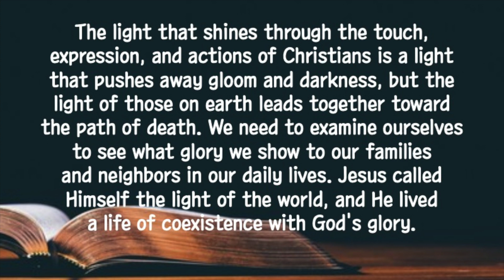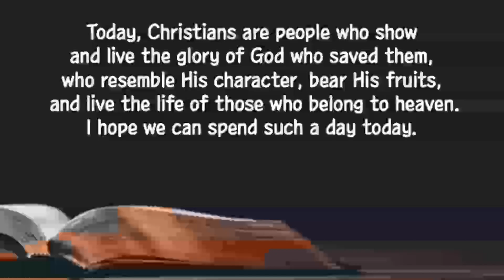[Short Sermon] "Different LIght" | EBBS Devotion | 2024-04-11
April 11, 2024 (Thursday) Different Light
"There are heavenly bodies and earthly bodies, but the glory of the heavenly is of one kind, and the glory of the earthly is of another. There is one glory of the sun, and another glory of the moon, and another glory of the stars; for star differs from star in glory."(1 Corinthians 15:40-41)
The glory of heaven that Apostle Paul talked about is like light. Just as the light of the sun, the light of the moon, and the light of the stars are different, the light that people living in heaven emit is different from the light emitted by those living on earth. The light that shines through the touch, expression, and actions of Christians is a light that pushes away gloom and darkness, but the light of those on earth leads together toward the path of death. We need to examine ourselves to see what glory we show to our families and neighbors in our daily lives. Jesus called Himself the light of the world, and He lived a life of coexistence with God's glory. Because He did not compromise to show the glory of heaven on earth, did not succumb to threats, and did not stop walking on the path of the cross, people could gain wisdom of life that surpasses their limits within the light of that glory. And those who see this light of God's glory and live according to it are called those who belong to heaven. Today, Christians are people who show and live the glory of God who saved them, who resemble His character, bear His fruits, and live the life of those who belong to heaven. I hope we can spend such a day today.
Loving Lord, I pray in the name of Jesus that our words, actions, and lives today can be a light that reveals the glory of those who belong to heaven, filling our shortcomings and guiding our weaknesses. Amen.